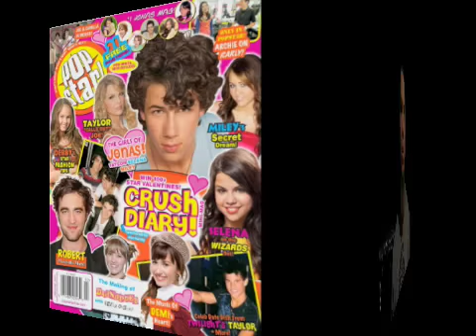Mike Copon FRESH TWILIGHT GOSSIP About Taylor Lautner!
From popstaronline.com: Check out this EXCLUSIVE Mike Copon video interview taken at the surprise birthday party for his girl group G-Girlz. He talks extensively about TWILIGHT and says that the Facebook thought to be his during the time when he and Taylor were being talked about in the press was a FAKE Facebook! He admits to playing around with the rumors, though. Juicy stuff! (The part where music comes in is to censor some questionable language!)